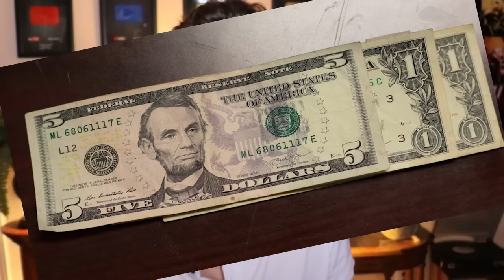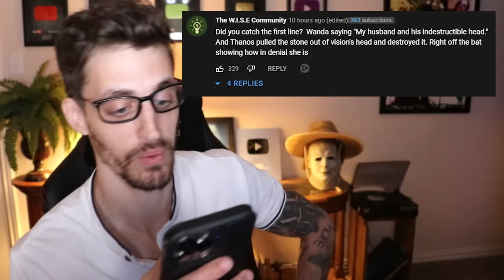*WANDAVISION* is DISTURBING (PART TWO)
SEO:
WANDAVISION is getting darker and darker (PART TWO)
alex hefner natalie gold alex hefner movies wandavision reaction wandavision episode 4 wandavision episode 5 wandavision episode 6

In this video, we continue the discussion about the dark turn WandaVision has taken (Part Two). We discuss the events of WandaVision episode 4 and try to put everything together. We also answer some listener questions about the series.